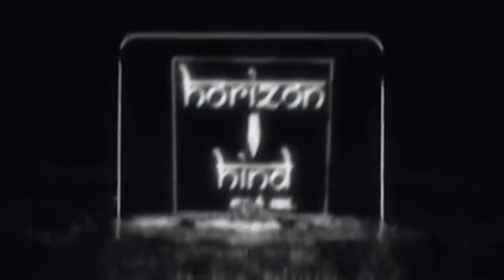आरपीएससी कॉलोनी वैशाली नगर में सुने मकान को चोरों ने बनाया निशाना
आरपीएससी कॉलोनी वैशाली नगर में सुने मकान को चोरों ने बनाया निशाना 50 हजार की नगदी सहित चांदी के बर्तन व ज्वेलरी  चोरी क्रिश्चियन गंज थाना अंतर्गत आरपीएससी कॉलोनी वैशाली नगर में रहने वाले अरुण गर्ग पुत्र अनिल गर्ग के सूने मकान को अज्ञात चोरों ने निशाना बनाकर घर में रखे नगदी व चांदी के जेवरात चुरा लिए और फरार हो गये। अरुण गर्ग ने बताया कि घर के सभी लोग 5 फरवरी को शादी में रेवाड़ी चले गए थे 7 फरवरी की रात को जब लौट के आए तो घर के बाहर लगा ताला टूटा हुआ था लेकिन उसके बाद अंदर कमरों का दरवाजा नहीं खुला जिस पर उन्हें चोरी का शक हुआ। इसके बाद वह पीछे के मकान से छत पर गए और छत के रास्ते से अंदर पहुंचे तो देखा कि घर का सभी सामान अस्त-व्यस्त था। अलमारी में अलग-अलग जगह रखे लगभग 50 हजार की नकदी व चांदी के बर्तन व ज्वेलरी चोरी हो चुकी थी। इस पर अरुण गर्ग और उनके पिता अनिल गर्ग ने क्रिश्चियन गंज थाने में चोरी की सूचना दी। पुलिस ने घटनास्थल का मौका मुआयना कर जांच शुरू कर दी है। अरुण ने बताया कि लगभग एक लाख रुपये का माल चोरी हो चुका है। गौरतलब है कि पिछले कुछ दिन से क्रिश्चियन गंज थाना क्षेत्र में लगातार चोरियां हो रही हैं।